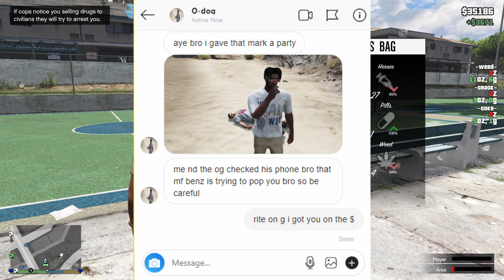GTA 5: I Sold My Biggest Empire for Millions!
In this thrilling GTA 5 episode, I make the biggest move of my career by selling my empire for millions! But it’s not that simple—two guys were about to snitch, and I had to place hits on them to protect my business. Watch the high-stakes action unfold as I navigate the dangerous streets of Los Santos, seal the deal, and eliminate threats. This GTA 5 modded gameplay is full of intense moments, tough decisions, and epic confrontations!